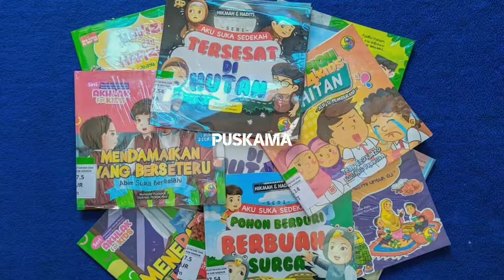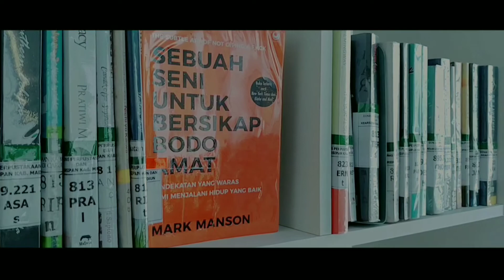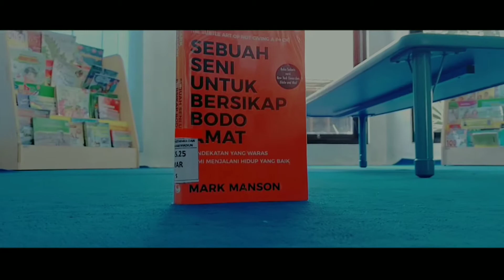Mendengarkan Buku : Sebuah Seni untuk Bersikap Bodo Amat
MendengarkanBuku kali ini akan mereview buku karya Mark Manson yang berjudul Mendengarkan Buku : Sebuah Seni untuk Bersikap Bodo Amat

Bagi Pemustaka yang ingin request judul buku tertentu silahkan tulis di kolom komentar.